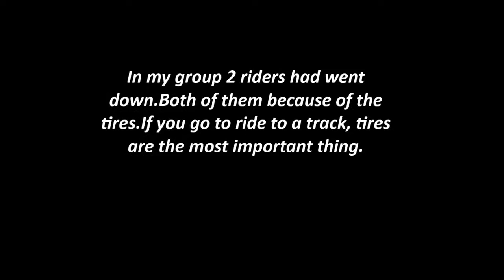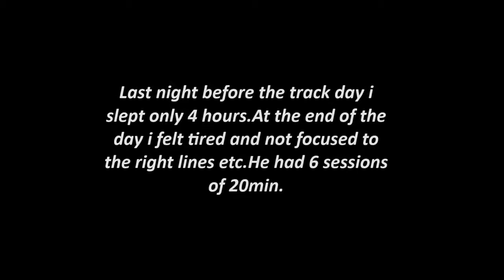HockenheimRing Instructor Training Part 2 (Crash,Mistakes etc.)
April 2014 Instructor Training with Speer Racing